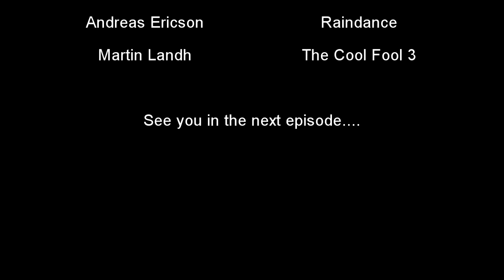Hurtworld #1 - Smell The Finger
Hurtworld #1 - Smell The Finger is our first video in several where you can follow DigiBlooD and SkyHawk on their road to exploring Hurtworld.

The first episode shows you our first impression to this wonderful survival game and the heaps up fun we had the first hour playing it.

What is Hurtworld?
Hurtworld is a hardcore multiplayer survival FPS with a focus on deep survival progression that doesn't become trivial once you establish some basic needs. That feeling when you're freezing to death trying to make a fire, or you're defenceless being chased by creatures. These experiences are what make a survival game. When you overcome that challenge and find a level of comfort it's a great feeling, but what do you do next?

Hurtworld tempts you out of your comfort zone with rich resources, better loot and higher tech. It will also throw more dangerous creatures, harsher environments and new challenges at you that can't be taken on without the proper gear or refined skill. Will you settle for bows and arrows and a campfire, or push deeper into the map and start scavenging for vehicle parts and better weapons?

Built from the ground up with solid multiplayer foundations. Designed for fast skill based PVP and PVE. You will constantly have to decide which is the biggest threat, the player opposite you or the creatures that will hear your gunshot.